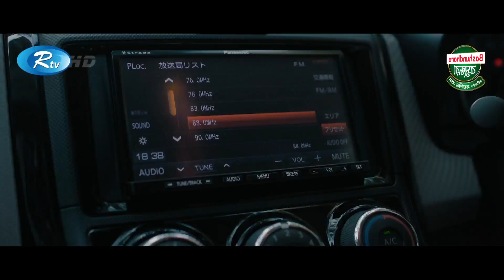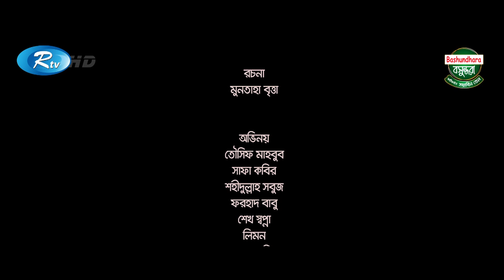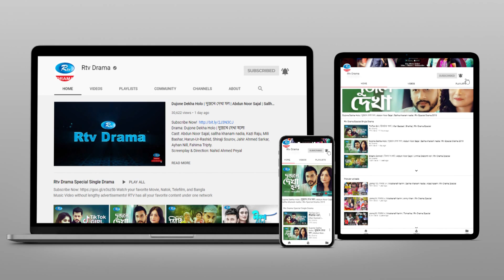Nawab Is Back (নবাব ইজ ব্যাক) | Eid Natok 2020 | Ft. Tawsif, Safa Kabir | Rtv Drama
Drama : Nawab Is Back (নবাব ইজ ব্যাক)
Cast: Tawsif, Safa Kabir
Script: Moontaha Britta
Director: Rafat Mozumdar Rinku